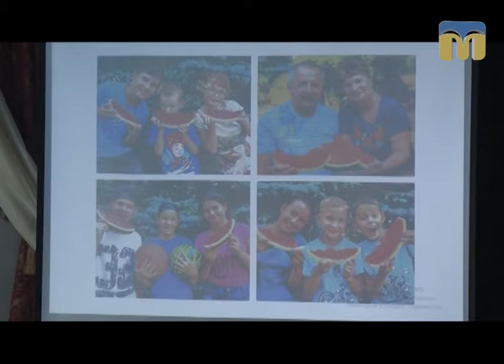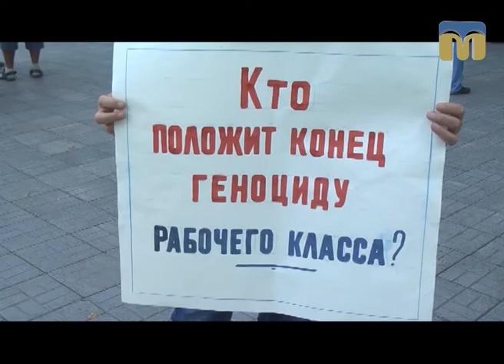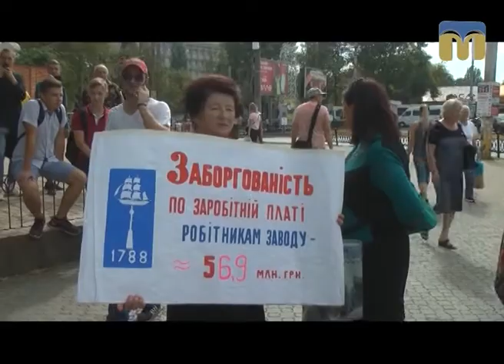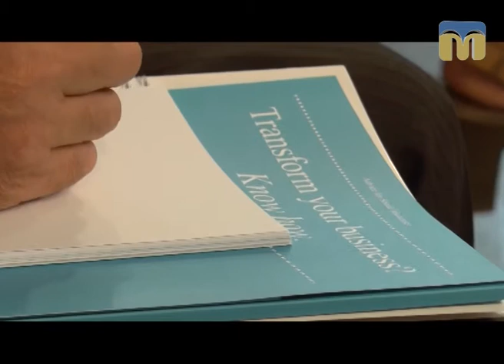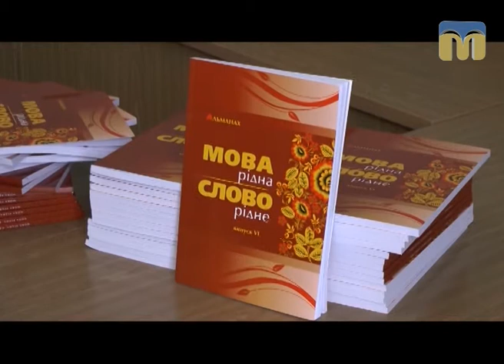Телевізійні новини Миколаївщини – 21.09.2017